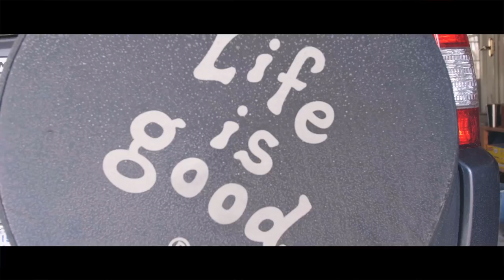Ernie Ball Music Man: Inspired By Jason Richardson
It’s like a puzzle, it’s a challenge, it’s something I’m always striving to do faster and better. I’ve never really thought that in depth about it. I just like playing guitar.. it’s like a Rubik’s cube.

Hear from Jason Richardson about what inspires him and how his first John Petrucci Majesty changed his life.

Watch additional episodes of Ernie Ball Music Man: Inspired

Jason Richardson plays Ernie Ball Music Man John Petrucci Monarchy Majesty guitars